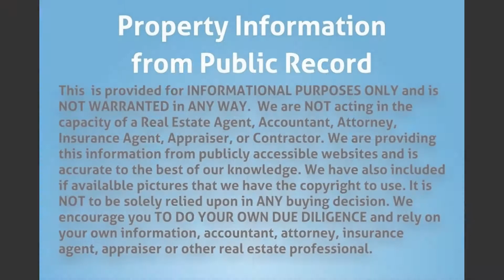737 NE 15th Ave, Fort Lauderdale, FL 33304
MLS Status: MLS Listed
Property Type: Single Family
Year Built: 2005
Construction: Unknown
Living Area: 1477
Multi Unit Info:
Roof is new. Tenant inside, but will be vacant at closing.